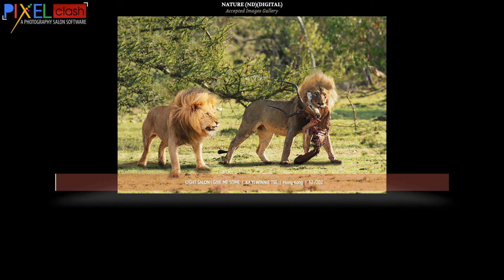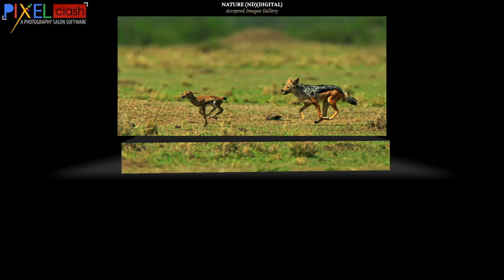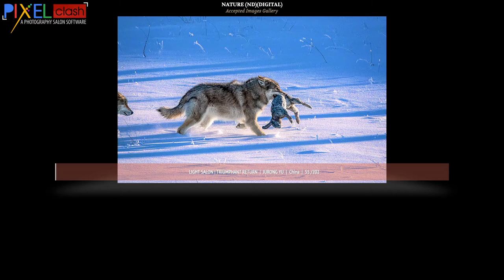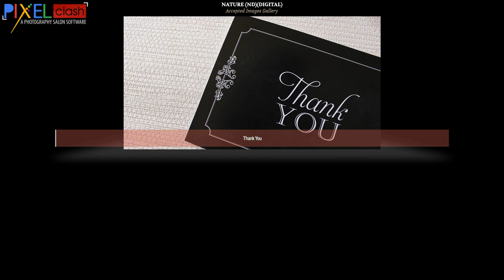Nature Photography Judging 3 Accepted Images HIC 2021